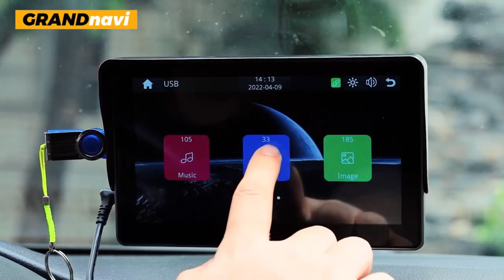Universal 7inch Car Radio Multimedia Video Player Wireless Carplay And Wireless Android Auto Touch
Universal 7inch Car Radio Multimedia Video Player Wireless Carplay And Wireless Android Auto Touch Screen For Nissan Toyota Car